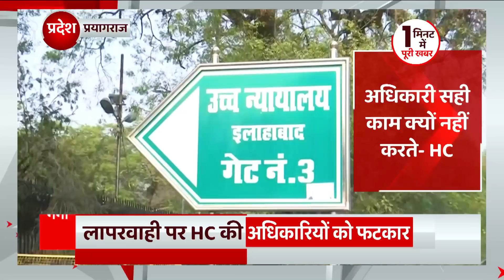CM Yogi ने भर्तियों पर कह दी ऐसी बात जो Akhilesh-Shivpal Yadav को चुभने वाली है!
मुख्यमंत्री योगी आदित्यनाथ ने लखनऊ में 1395 प्रवक्ता और सहायक अध्यापकों को नियुक्ति की सौगात दी है... इन प्रवक्ताओं और 123 सहायक अध्यापकों का चयन उत्तर प्रदेश लोक सेवा आयोग ने किया है... वहीं इस दौरान सीएम योगी आदित्यनाथ ने भर्ती प्रक्रिया में भ्रष्टाचार को लेकर बड़ा बयान दिया है...सीएम ने कहा कि... अब यूपी में नौकरियों में भाई भतीजावाद नहीं चलता...